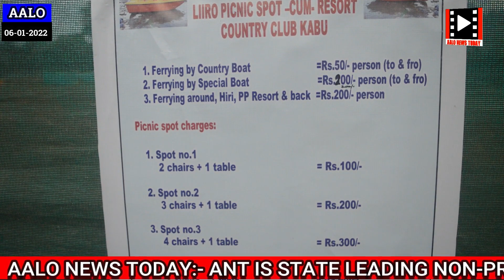Liiro Resort Inauguration by Adv Kento Jini HMLA 31st Aalo East cum Advisor, Law & Justice.